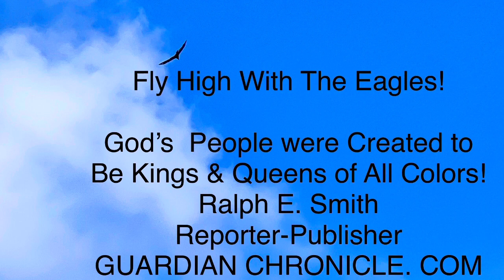Caliber Car Wash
Caliber Car Wash provides Excellent Service.

NEW LOCATIONS
NOW OPEN: Mableton (GA) ○ COMING SOON: Gainesville (FL), Durham (NC), Marietta (GA)

PHENIX CITY, Alabama
6 Marketplace Way, Phenix City, Alabama 36867